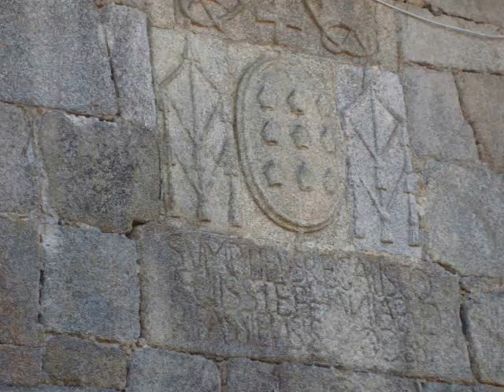Walking in Galicia - ruta de senderismo Santo Estevo Ribeira Sacra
Versión española abajo.
Circular hiking track with departure at the monastery of Santo Estevo . Passing autochthonous woods, villages of the Ribeira Sacra and mountains. Location: Santo Estevo, Nogueira de Ramuin, Ourense, Galicia, Spain. Sunny and shady parts; can be done in summer thus the more difficult parts cover shady areas and the easier ones (Sierra de Rebordondo) are under the sun. The track is only partially sign posted. More information and track download for GPS

Ruta circular partiendo del monasterio de Santo Estevo por bosques autóctonos, pueblos de la Ribeira Sacra y sierra. Ubicación: Santo Estevo, Nogueira de Ramuin, Ourense, Galicia, España. Sol y sombra. Se puede hacer en verano. Los tramos más duros transcurren entre la sombra y los más llevaderos con menos desnivel al sol (Sierra de Rebordondo). Ruta sólo parcialmente señalizada. Para descargar el track a GPS